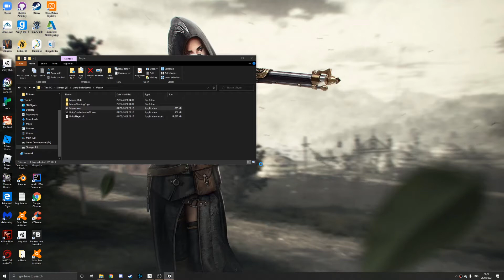Unity Environment and Terrain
Just testing somethings